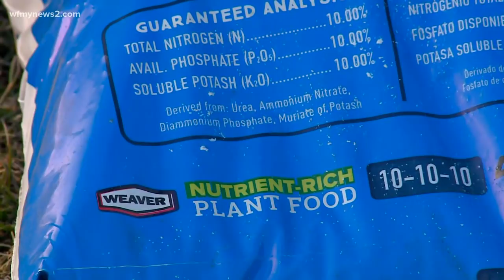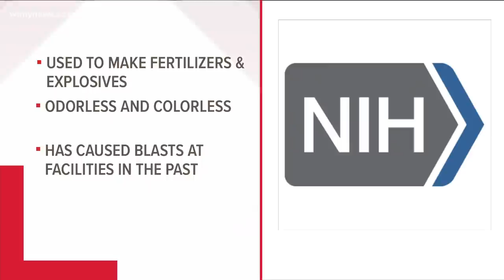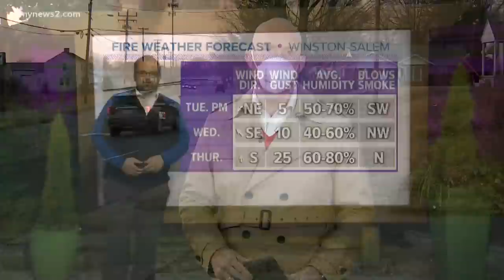Crews provides updates as Weaver fertilizer plant fire keeps burning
A fire at the Winston Weaver Fertilizer Plant threatens thousands of homes and businesses within a mile radius.

Firefighters are very concerned about the potential of explosions at the plant on North Cherry Street. Neighbors already reported hearing two big and loud ‘booms’ since the fire started Monday evening.

At a press conference, in Winston-Salem Tuesday, Fire Chief Mayo said there is not an immediate heat threat to rail cars containing about 100 tons of ammonium nitrate. However, the 1-mile evacuation plant radius stays in effect for now.

“Potentially the largest explosion in U.S. history,” Chief Mayo expressed. Chief Mayo said the fire is smaller now than this morning, and they will maintain an evacuation zone of a one-mile radius for at least 48 hours.